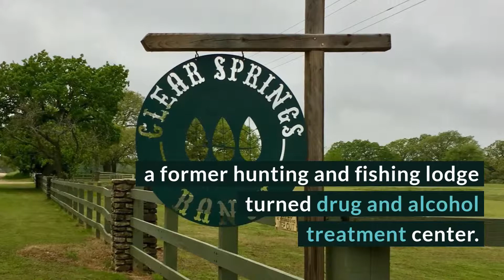The Ranch at Clear Springs Review - Aquilla, TX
For the leisure sport enthusiast, The Ranch at Clear Springs will feel like a retreat. It is probably a great place to recover for locals, or maybe city slickers seeking a dude-ranch recovery experience.

The Ranch at Clear Springs Location

The Ranch at Clear Springs Cost
$23,000 (30 days). Reach The Ranch at Clear Springs by phone at or by email at . Find The Ranch at Clear Springs at Facebook

Rehab Reviews
Rehab Cost
Rehab Location